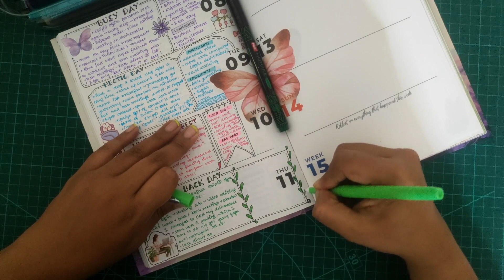Day 11 of 30 day journaling challenge| Journaling routine| Journal with me| Journaling for beginners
Hello lovelies...
Sharing my journaling routine for the month of Apr 2024 and this is Day 11 of the 30 day journaling challenge. You can journal with me and share your thoughts too. Join with me in this lovely journey :)
I hope it helps you too...! Let me know your thoughts.